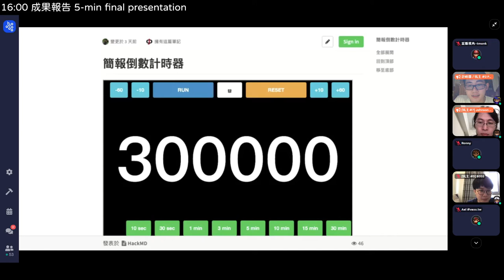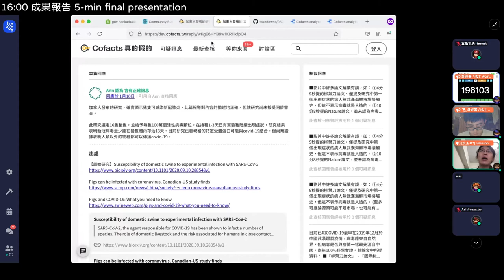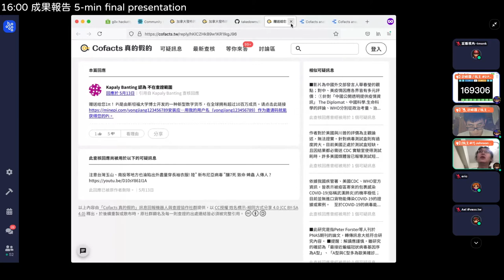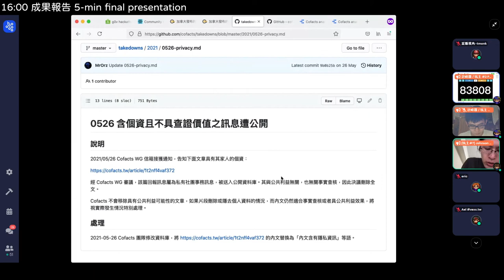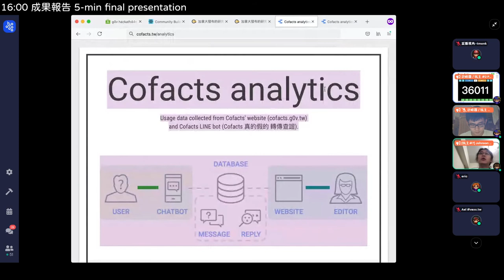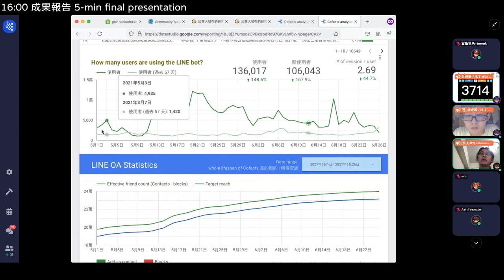g0v tw hackath44n — 成果發表 — Cofacts 真的假的 ／ bil / MrOrz — 第肆拾肆次黑客松